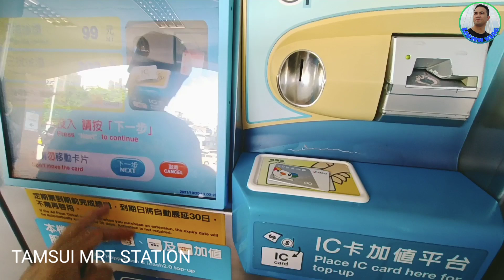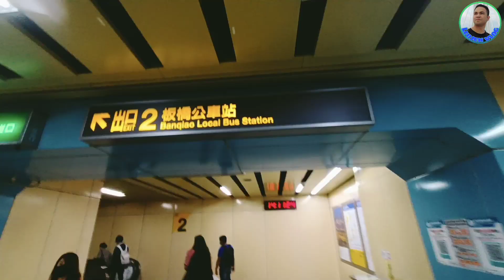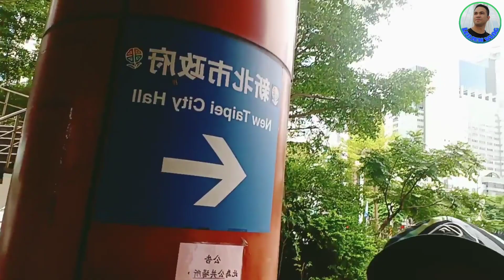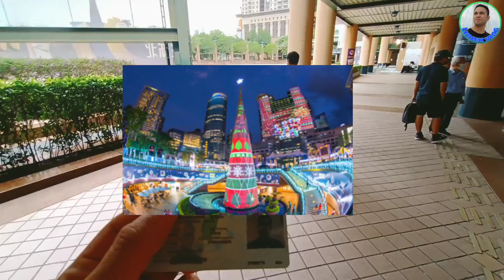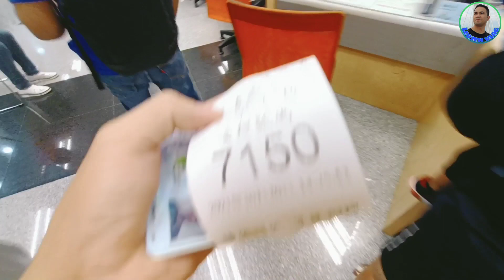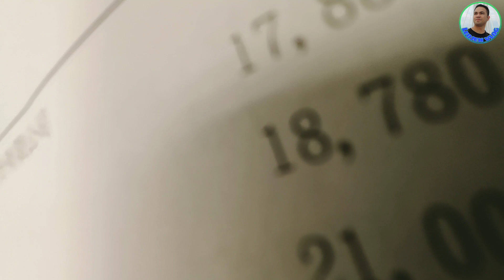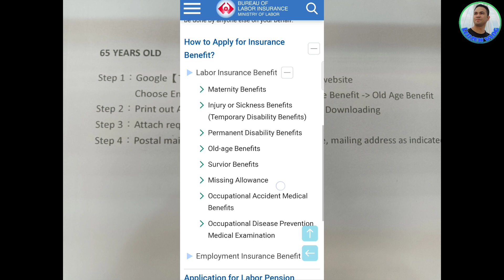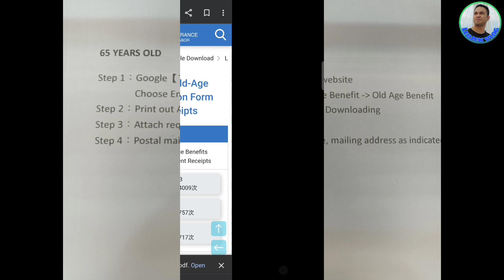TAIWAN LABOR INSURANCE || OFW RETIREMENT BENEFITS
In this video I'm going to NEW TAIPEI CITY HALL  Located in Banquiao, near in Banquiao MRT Station..